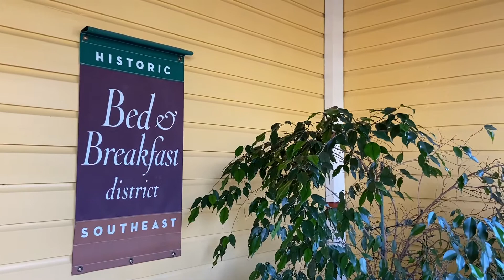How Gainesville's historic bed-and-breakfast district is recovering from the pandemic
Nan Charland, co-owner of The Laurel Oak Inn Bed and Breakfast on Southeast Seventh Street in Gainesville, was also positive. Business has been slowly returning to normal, Charland said, and recent weekends at her inn have been even busier than they were prior to the pandemic.